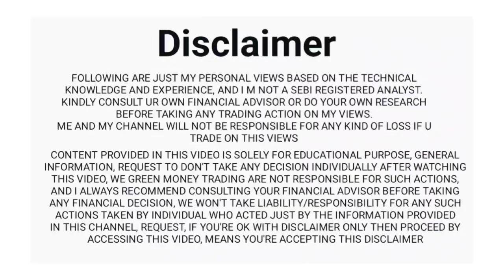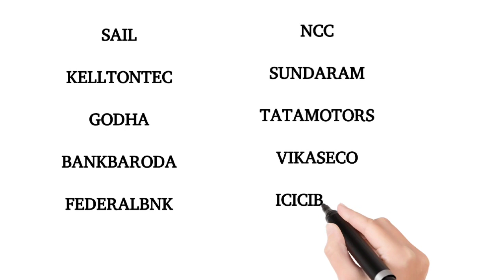27 February 2024, volume break out stocks, break out stocks for tomorrow